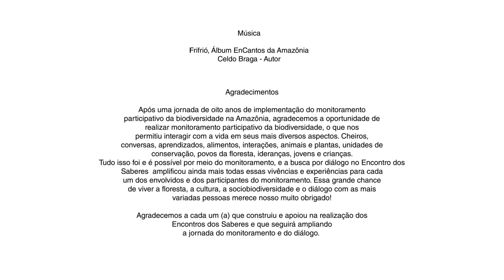IPÊ MPB | Encontro dos Saberes - Raimundo Nonato (Monitor RESEX Cazumbá-Iracema)